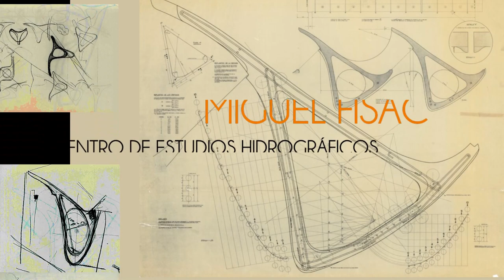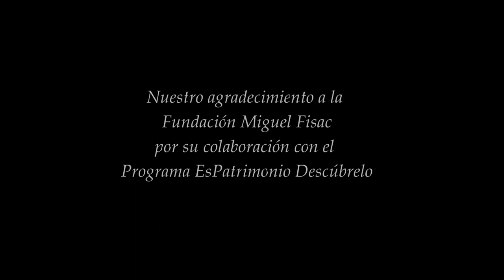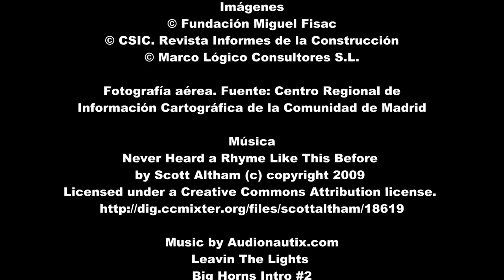El Centro de Estudios Hidrográficos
El Proyecto para el Centro de Estudios Hidrográficos y Laboratorio de Hidráulica se lleva a cabo entre 1960 y 1963 por el Maestro Miguel Fisac. Destaca la Nave de Modelos donde en su innovadora cubierta se fusionará materia, forma y necesidades técnicas, dando como resultado una cubierta adintelada de 22 metros de luz conformada por las llamadas “vigas-hueso”, de una indudable belleza plástica.